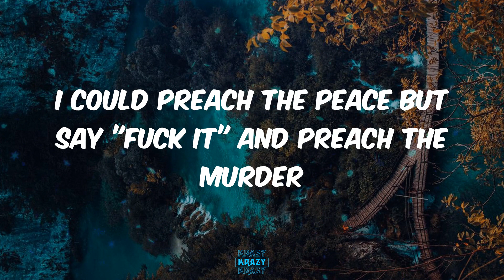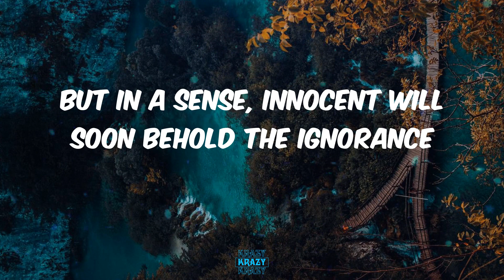XXXTENTACION - Riot (Lyrics)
Lyrics:
Luke White on the beat
You ever seen a nigga hung with a gold chain?
I'd rather sing about the same things that we claim
Such is bashful, but niggas like the task force
Mobbin' on the streets and robbin' stores in ski masks, bruh
Niggas ask for peace in a riot and bring violence
'Cause it's a game of cat and mouse and you gon' bleed silent
What's the justice in sayin' fuck it and grab the pump?
Then kill a woman with many children makes you a chump
Look at all the stores you wreckin', nigga I reckon
Think about the people who own it for about a second
I know you got your problems, but brother, they got theirs
This is not a game, quit violence and grow a pair
But yo, you'd rather hear me say, "Fuck black prejudice"
"Let's murder different races, grow hatred, and form irrelevant"
Views and etcetera, knives thrown
Damage 'em, lives blown, oblivion hole cold, oblivious
I won't dare say that you should stop the fuckin' ignorance
Murder ops, killin' shit, I'd enjoy the thrill of it
Bath in blood of officers, different corpses, offin' 'em
Auction 'em, don't you bark at 'em
Murder 'em, never heard of 'em
I could preach the peace but say "fuck it" and preach the murder
'Cause this ain't fuckin' life that we livin'
Go ahead and grab the extension
Grab another one: uncle, cousin, brother, son
Glory to all the chosen ones that will rid you of the innocence
But in a sense, innocent will soon behold the ignorance
Blasphemous, killin' our own, murderin' black-
We see, I see, death before the children
White guys and white girls hanging from the buildings